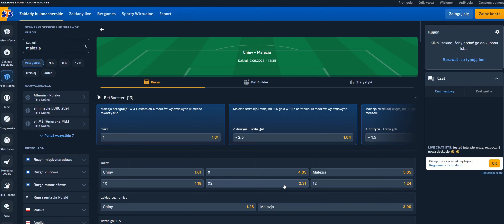09.09.2023 Znalezione w sieci kupon nr 12/100